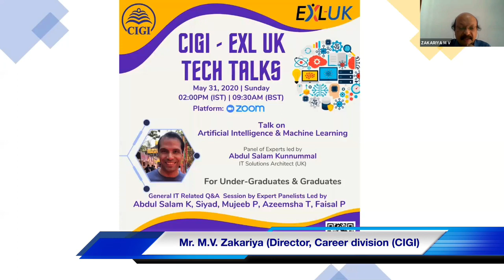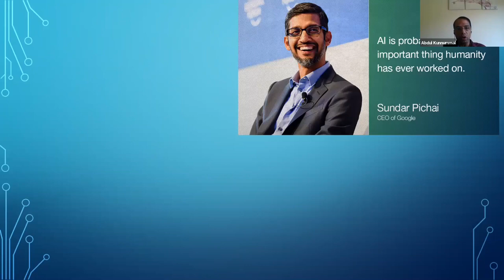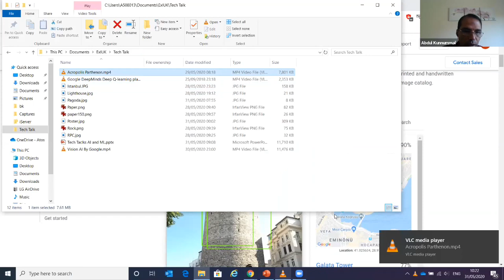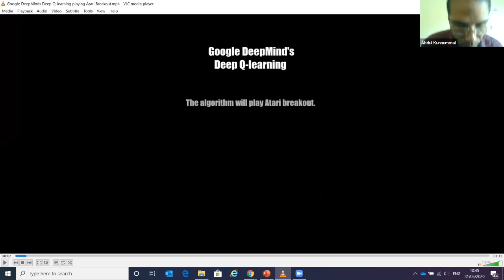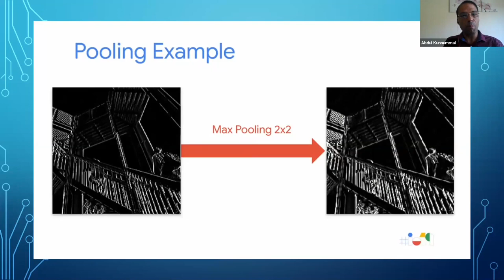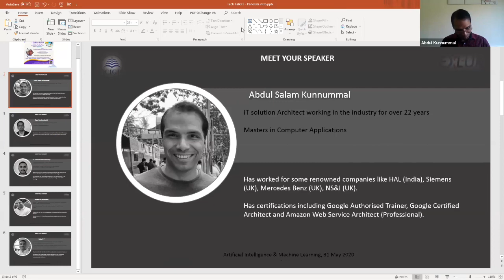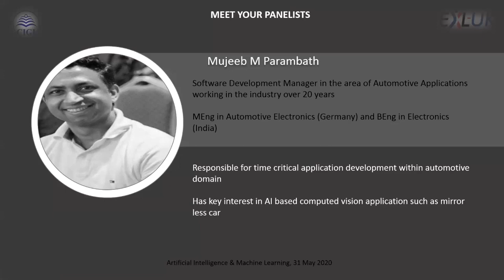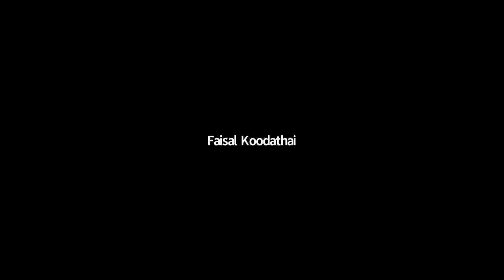EXL-UK CIGI Tech Talks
Talk on AI and ML by Abdul Salam Kunnummal